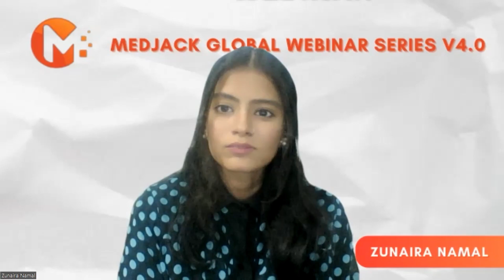Medjack V4.0- Episode 02 x Medical Student Startups